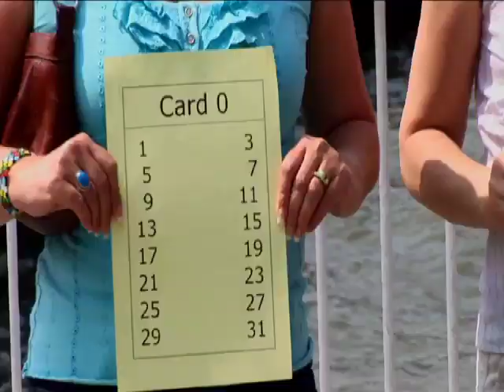Maths Busking Official Video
In this video Matt Parker narrates what Maths Busking is all about. Performers Rufus Roberts, José Fonseca, Farren Wallace and Sara Santos entertain the crowds at Southbank, London. The project was initiated in 2010 by Sara Santos, Steve Humble and Matt Parker with initial support from several organisations including the National HE STEM Programme.
Filmed in June 2010. Produced by Moncho Aldamiz. Copyright: Maths Busking.